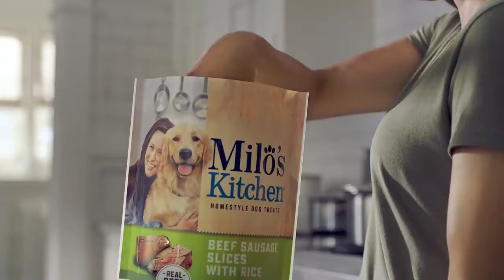Milo's Kitchen The Best Treats Come From the Kitchen Sausage Slices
Milo’s Kitchen® dog snacks are inspired by people snacks, so they’re never really sure if it’s ours, or
theirs. The best treats come from the kitchen®